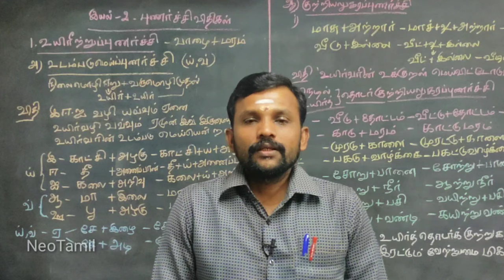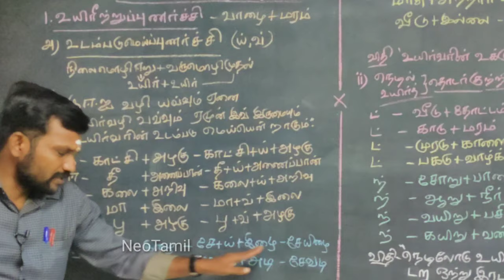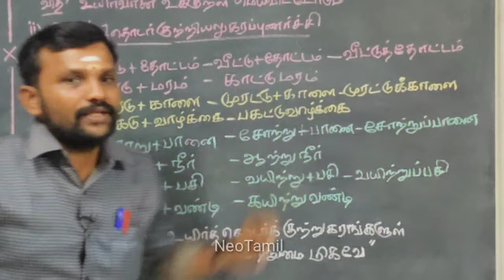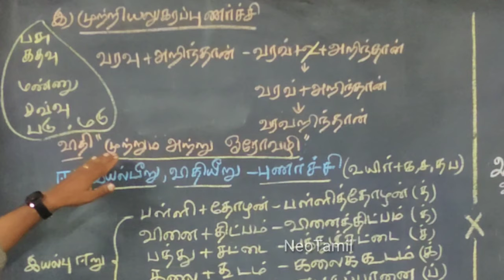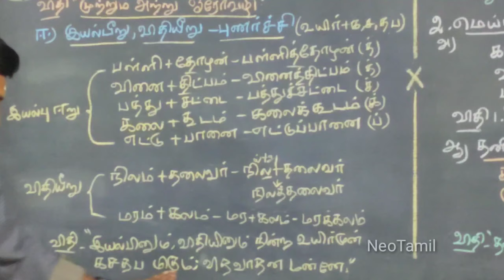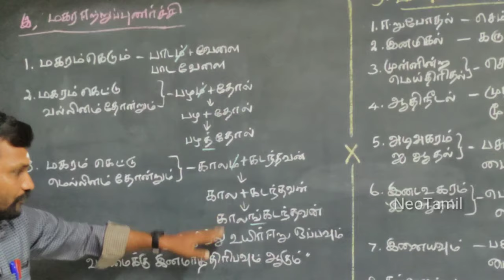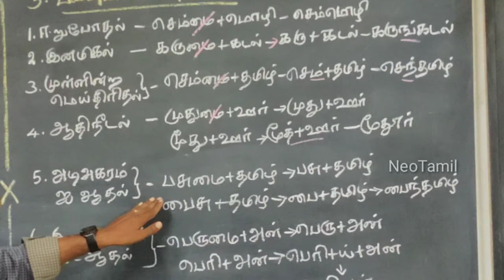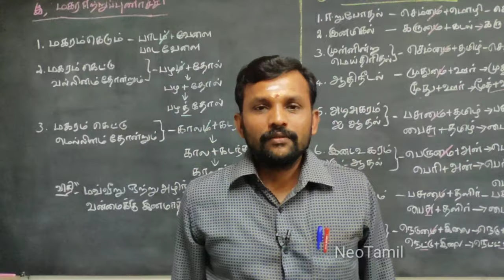11th புணர்ச்சி விதிகள் இயல் 2 இலக்கணம் | 11th Tamil Punarchi Vithikal Unit 2 ilakkanam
பதினொன்றாம் வகுப்பு தமிழ் புணர்ச்சி விதிகள் இயல் 2 இலக்கணம்

11th Tamil Punarchi Vithikal Unit 2 ilakkanam TN New Syllabus